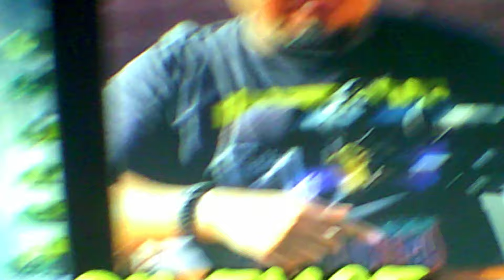Yung Zentu - Sunset Freestyle [prod. by ocdns]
Yung Zentu - Sunset (Official Video) [prod. by ocdns]
from " Tapes V1"

Shot and Edited by DESIGNBYPIZZA
 [prod. by ocdns]